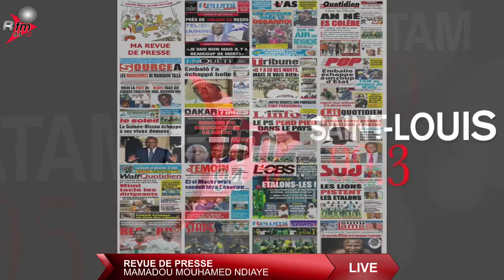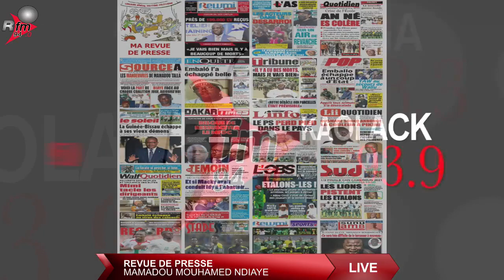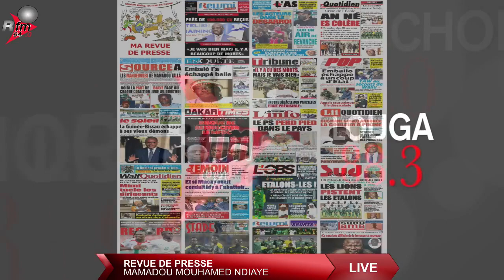journal (wolof) 8h rfm avec ELHAJ ASSANE GUEYE & la rédaction - 02 FEVRIER 2022